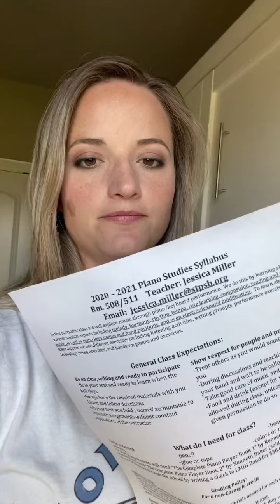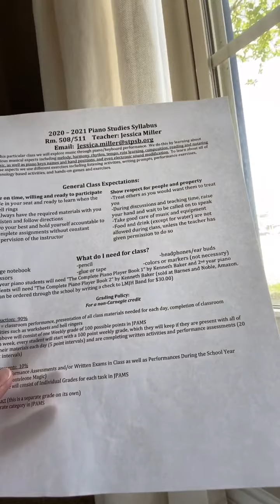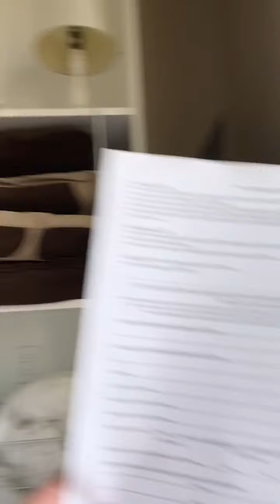Mrs. Miller’s Introduction Video For Piano